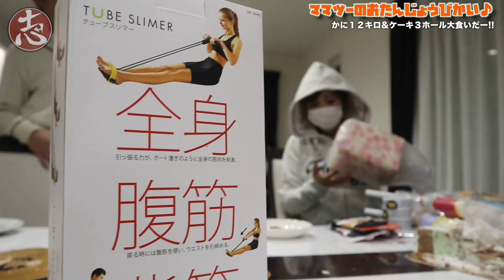【誕生日会】ママツーの３○歳のお誕生日年齢公開！？w カニとケーキ三昧！【ココロマンちゃんねる】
カニはこちらで購入しました!!!

ママツーのお誕生日は毎年カニでございます。
そして毎年恒例、誰かが遊びに来ますが、今回もロボットチャンネルさんとファーストキッズさん！カニ食べに来たんか！（笑）

みんなでわいわいとお祝いをしましたが
ホームアローン（映画）なみにうるさいのなんのw
撮影どころではありません。

１２キロあったカニも、あっという間になくなりますし
ホールケーキ３つもあっという間になくなります（笑）

１２キロのカニはさすがにやりすぎたかな・・・w

冬といえばカニ、雪遊び。
それくらいしか思いつかないのは、田舎だからでしょうか（笑）
カニ食べれるのなんてママツーの誕生日くらいしかないので
目一杯食べました♪

来年は１５キロかな・・・

【誕生日会】ママツーの３○歳のお誕生日をお祝いしました♪ 年齢公開！？w カニとケーキ三昧！【ココロマンちゃんねる】

 People in our vidoes:
 Mom
 Dad